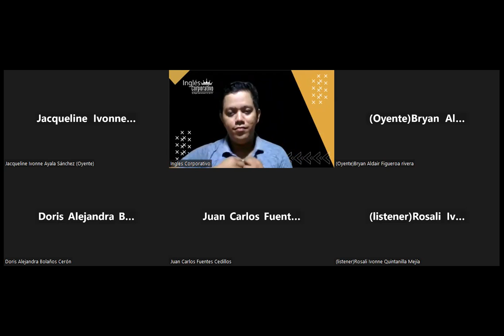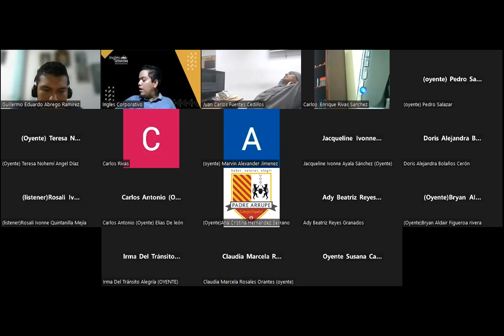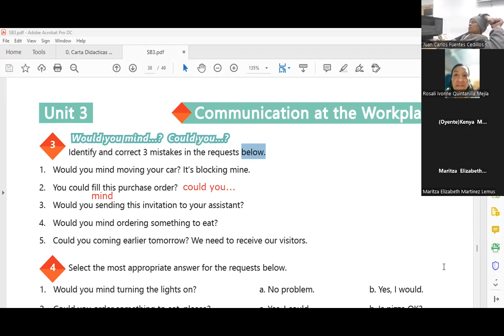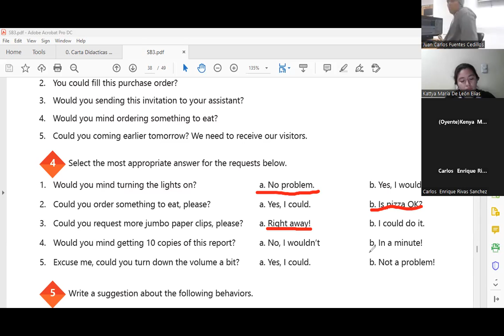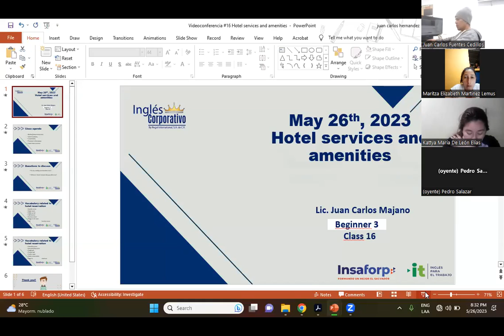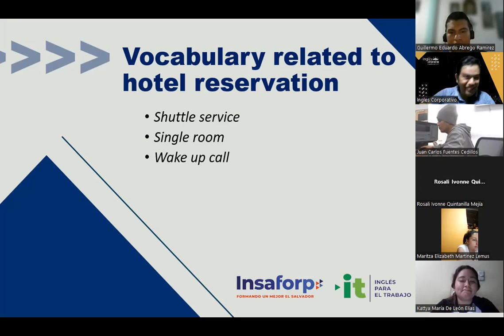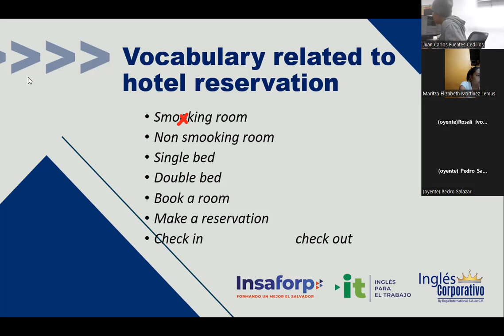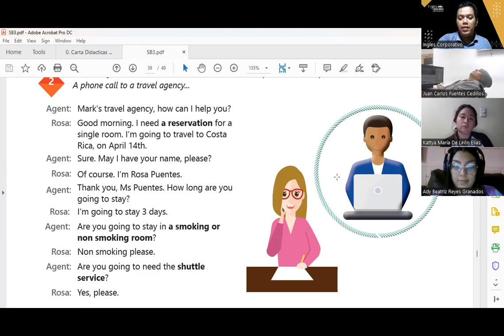Sesión 16 -26-05-2023 -29750-8048-0070/2023 -Hernandez -Hotel services and amenities. part 1